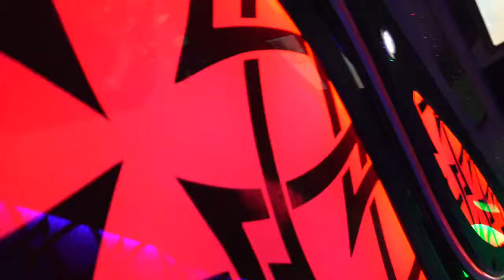Luna Limos - Cinematic Highlights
Have You Gone To The Moon?